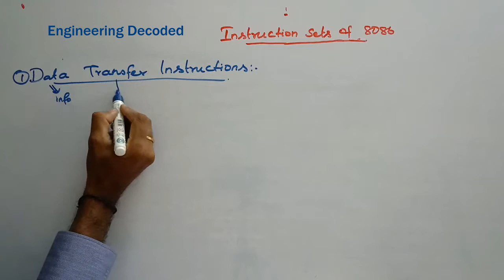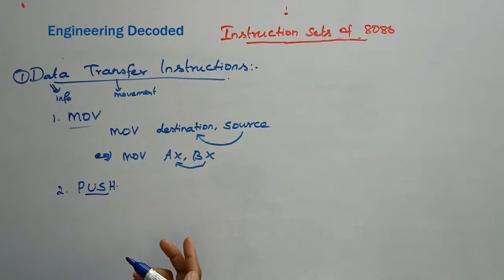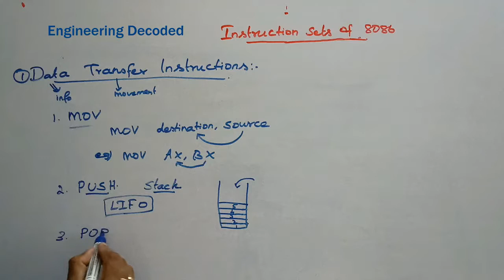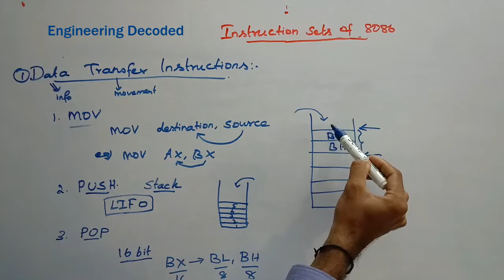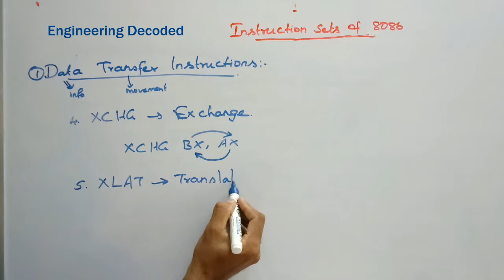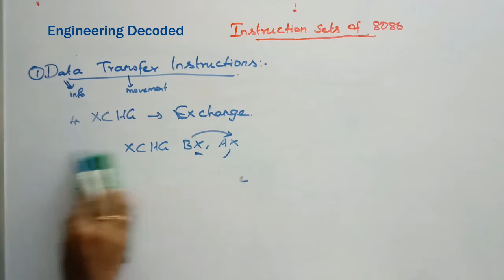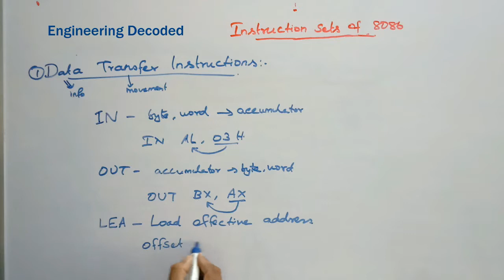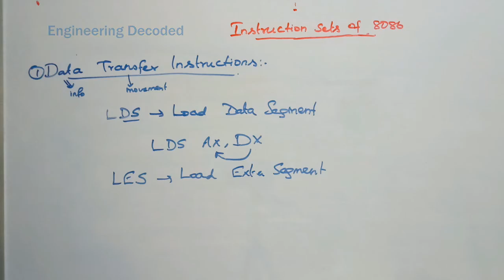Data Transfer Instructions of 8086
It includes intstructions like

MOV - TO MOVE A DATA FROM SOURCE TO DESTINATION
PUSH - FOR STACK OPERATION
POP  - FOR STACK OPERATION
XCHG - EXCHANGE
XLAT - TRANSLATE
IN - INPUT
OUT - OUTPUT
LEA - LOAD EFFECTIVE ADDRESS
LDS - LOAD DATA SEGMENT
LES - LOAD EXTRA SEGMENT

WE WILL LEARN ALL THESE IN TAMIL HERE